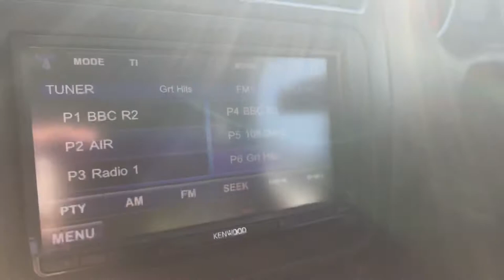VW Polo 'walk round'